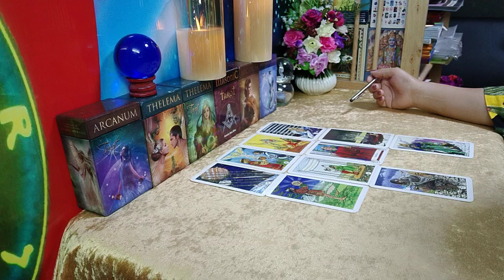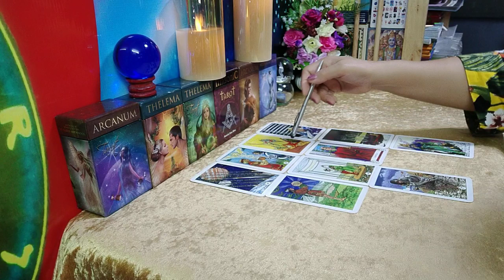ดวงคนเกิดปีฉลู( ตุลาคม 2562 )